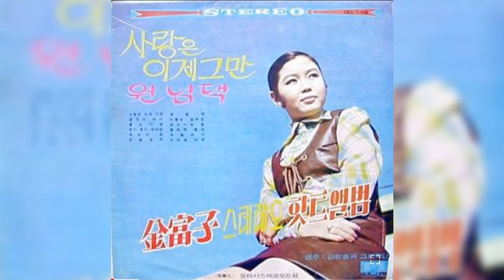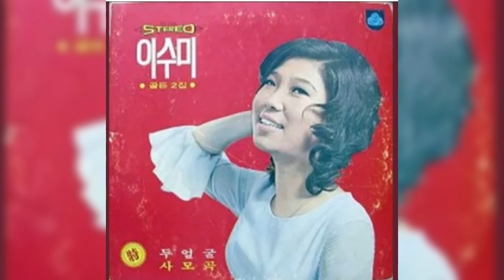이것이사랑인가봐 김부자 & 이수미 소개합니다